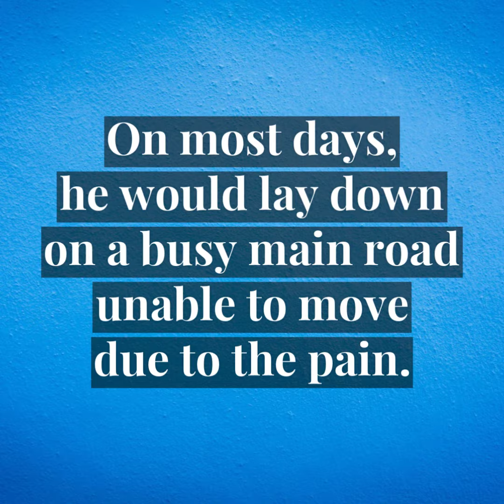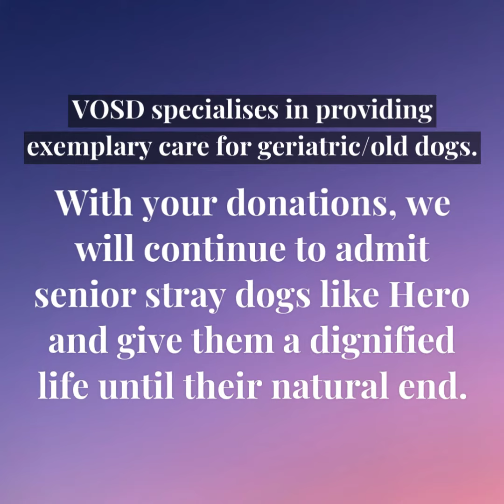HERO: OLD STRAY DOG SPENDS LAST FEW MONTHS AT VOSD KNOWING HE WAS LOVED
Deformed legs, bruises on his ribs and eyes that were full of pain and sorrow…

This was the state of Hero, an old stray dog found roaming on a busy main road in Hebbal, Bangalore. He had possibly met with a road accident that could have caused multiple fractures - resulting in permanently deformed legs and injuries all over his body.

A community dog feeder in the locality spotted this old man and knew that he lacked the strength to continue living on the streets, so he requested VOSD to admit the dog.

Old stray dogs that are incapable of surviving independently are admitted under the VOSD Hospice category without any surrender fee. They are looked after with extra care, get customised and easily palatable diets, routine health check-ups and comfortable space within the VOSD Hospital and Sanctuary to live peacefully.

Hero was no exception - blood tests and veterinary check-ups every three months revealed to us early on that he was suffering from a liver ailment. Our expertise in providing geriatric medical care enabled him to overcome his illness and live among our hundreds of rescued, special needs dogs like a normal and happy pooch.

Due to his extensive leg injuries, Hero was also being given our VOSD Bone and Joint supplement that supported his free movement within the sanctuary.

However, age caught up with him and Hero breathed his last recently. He was surrounded by people who loved him until the very end, and passed away peacefully in his sleep. Most stray dogs die a very slow and painful death on the streets and go completely unnoticed or uncared for. VOSD strives to ensure that senior dogs under our care are given the utmost dignity during their life and death.

There are thousands of senior dogs with special needs on India’s streets and we have a long way to go in helping them. Your support via donations of INR 5000 ($68) as a one-time or monthly contribution will help us fulfill this: vosd.in/donation-for-dogs/